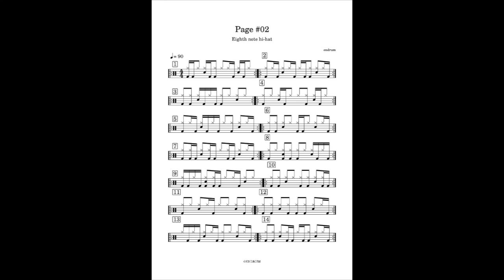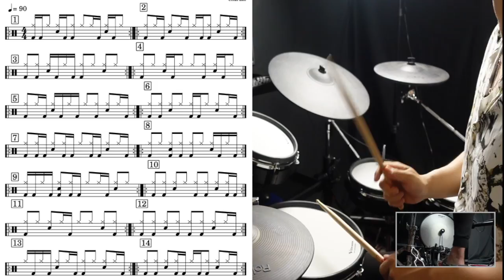【167】Sixteenth groove #02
今回は【163】の続編です。
これまで演奏してきた印象に残っているリズムを14パターン紹介します。

バスドラムのフレーズのみ変化していきます。
両手のフレーズはしっかりキープしてください。

楽譜は下記のURLから「Flat」のサイトへ移動して、
そこから無料でダウンロードまたは印刷ができます。

１つ注意点があります。
リンク先に移動すると楽譜のビジュアルが
【フレキシブル】になっているので変更が必要です。

PCやiPadの場合は右上の「＋−」ボタン横の4本線のアイコンをクリックして、
【ページ】を選択してください。
スマホの場合は右上の「•••」ボタンをクリックして【ページ】を選択してください。
その後にダウンロードまたは印刷をしてください。

たまに(!?)脱線しながらもいろんな情報を動画で発表していきます。
是非お付き合い下さい。

毎週日曜日の午前中にZoomを使って無料の『Sight Reading Class』を開講しています。

興味がある方はこの機会にチャレンジしてください。

毎週一緒に練習していきましょう！

使用機材

撮影カメラ
SONY FDR-X3000
SONY VLOGCAM ZV-1

楽譜作成編集ソフト
 Flat

2007年に渡米し「LA MUSIC ACADEMY」に入学。Moller Technique, Group Sticking, Rudimentsなどの基礎テクニック、またContemporary JazzからBrazilian Musicまであらゆるスタイルの演奏方法を学び、同校でAA degreeを取得し卒業。